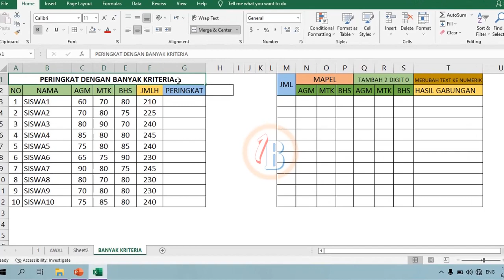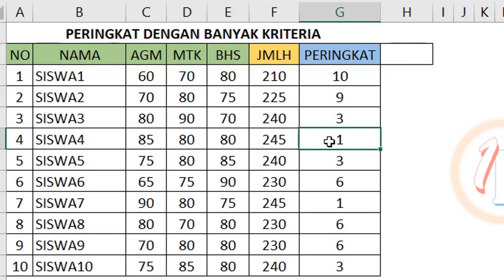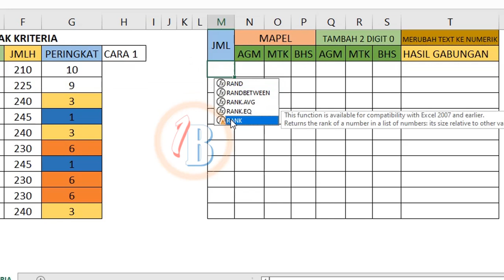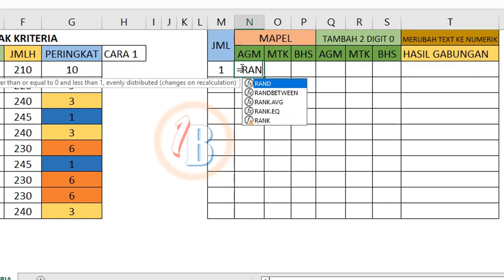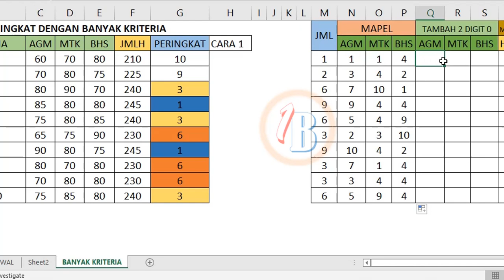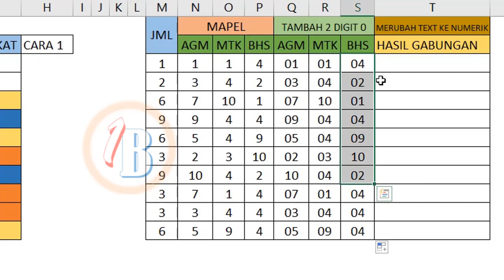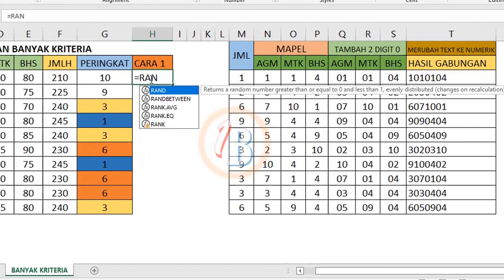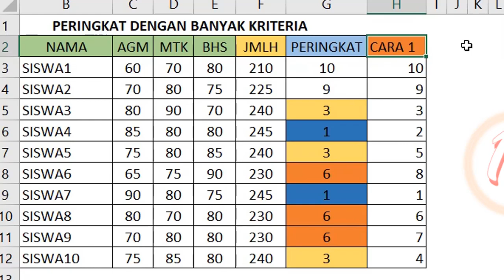mencari Peringkat dengan banyak kriteria di excel | Part 1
1B Tutorial, membahas tentang Tip dan trik  tutorial komputer, Media pembelajaran.
divideo ini kami membahas bagaimana caranya mencari nilai peringkat/rengking diexcel,
dengan banyakkriteria yang kita tentukan sendiri di excel.

mengatasi peringkat ganda di excel
cara mudah mencari peringkat di excel
cara mencari peringkat di excel 2019
cara mencari peringkat di microsoft excel
cara mencari rengking di excel